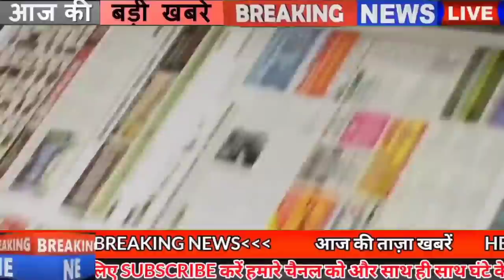Bihar News of 22nd June 2021.Info of Arwal,Darbhanga,Kaimur,Munger,Saharsa,Patna,Bihar unlock 3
1. Biharunlock3 in Bihar till 6th July
In view of the current cases of Covid-19 in Bihar, it has been decided by the government to extend the scope of unlock till 6th July, although this time the government has given more relaxation in the restrictions in the market. Under which Chief Minister Nitish Kumar tweeted that from June 23 to July 6, government and non-government offices will work with 100% attendance, the shop will be opened from 6:00 am to 7:00 pm Night curfew at night 9: Will be applicable from 00 am to 5:00 am Parks and Gardens will be able to open from 6:00 am to 12:00 am. In the meeting of the Disaster Management Group on Monday evening, the officers decided the outline of the order for the next one week.
2. Less than 250 cases of Covid 19 found in Bihar
According to the information received from the Health Department, a total of 245 patients have been confirmed in Bihar in the last 24 hours, after which the number of active patients in Bihar has reached 3016. Along with this, if we talk about the hot affected districts, then Six in Arwal one in Banka one in Begusarai seven in Bhagalpur four in Bhojpur four in Darbhanga eight in East Champaran four in Gaya six in Gopalganj Saharsa 30 in Jamui 20 in kaimur,Katihar four in Khagaria nine in Kishanganj four in Lakhisarai five in Madhepura Four in Munger, three in Muzaffarpur, seven in Nalanda, 20 in Patna, 27 in Purnia, 18 in Samastipur, in 12 years, 7 in the city, two in Sitamarhi, two in Siwan, eight in Supaul, eight in Vaishali, 3 cases have been confirmed, along with 2 such cases. Those who have come from other states but their samples have been collected in different districts of Bihar. Along with this, a total of 86154 samples were tested in 24 hours behind the drinking day,

3. Now there will be 1000 pado ki hui badhotri in IBPS.
4. Chief Minister Nitish Kumar launched the vaccination campaign
5. Today in Bihari identity we will talk about Avinash Tiwari
6. 3 weeks given time to file affidavit in case of contract health workers
7. Tribal Food Park will be built in 4 acres near the border of Bihar Bengal
8. Lalan Singh's statement regarding Chief Minister Nitish Kumar's visit to Delhi
9. Kabaddi will be fed to your questions in Bihar
10. Preparations begin to crack down on cyber criminals in Bihar
11. 12th offline optional exam from 15th August to 15th September
12. Photo of RJD MLA with Tejashwi created a ruckus
13. 297 Inspectors and ASI transferred in Bihar
14. Leave of doctors canceled once again in Bihar
15. After Gandak Bagmati, now the water level of Ganga also increased

In Bihar, the possibility of floods in the area around the rivers is increasing day by day. Since the beginning of the monsoon, there were reports of increasing water level in Gandak and Bagmati rivers, while now there is talk of increasing the water level of Ganga river. Has been. Under which Ganga's jal astar is increasing in Patna and Bhagalpur areas. Whereas, due to increasing water in Gandak, water has entered in several houses near Muzaffarpur, Champaran and Gopalganj. Meanwhile, the Meteorological Department has issued an alert of rain and lightning with strong wind in 8 districts including Buxar and Vaishali. According to the information received, the water level of Ganga has started rising in Patna as well. The water level of Ganga in Patna increased by 2.67 meters yesterday in just 24 hours.
16. Result of Science Urdu and Sanskrit subject released by Biharstetresults

Bihar Education Minister Vijay Kumar Chaudhary has released the results of the remaining three subjects of the Secondary Teacher Eligibility Test i.e. 2019. Under which the results of the remaining three subjects Sanskrit, Urdu and Science have been released today. To know your result, first of all visit Bsebstet2019.in. After this, you can check your result by typing your application number and date of birth on the result option. Let us tell you that in the year 2019 itself, Bihar School Examination Committee i.e. BSEB had sought online applications for the reinstatement in secondary and higher secondary schools. After this the exam was taken in January 2020.

17. Inauguration of 5 engineering colleges in Bihar

18. Block Education Officer of Bhojpur was caught red handed

19. Patna joins the list of top 10 in terms of vaccination across the country
20. Only 141 overs played in four days

21. RCP Singh's statement on the breakup of LJP
22. Political stir in Delhi after Sharad Pawar's meeting with Prashant Kishor
23. In these 5 ways you can make your smartphone fast
24. Today's date is recorded in the history of India due to many reasons